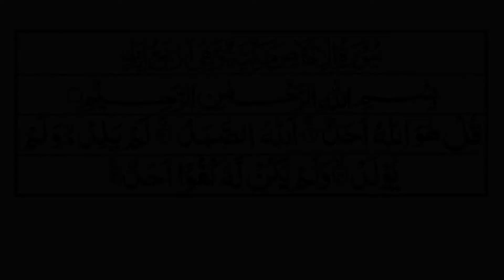112 Surah Al Ikhlas By Qari Ahmad Hafeez Attari Qadri